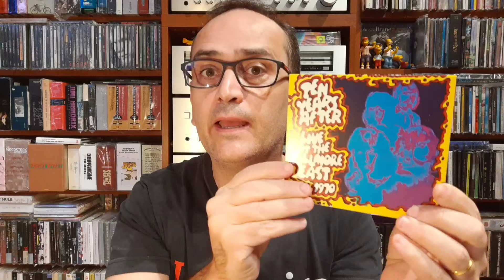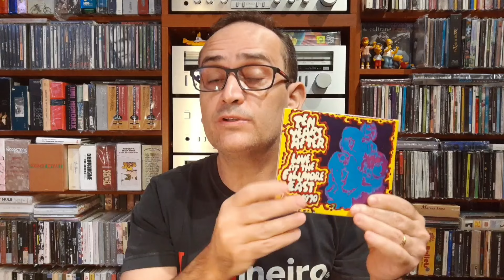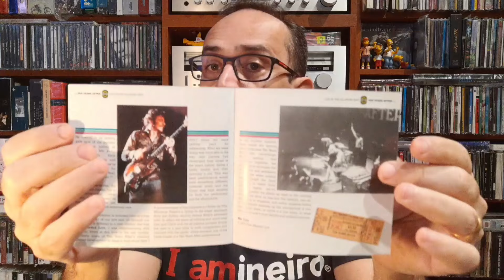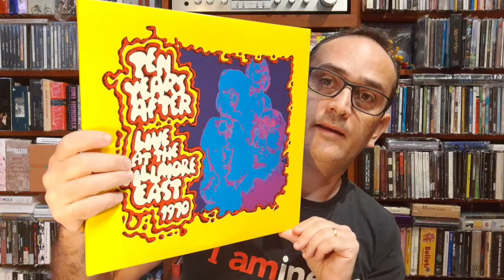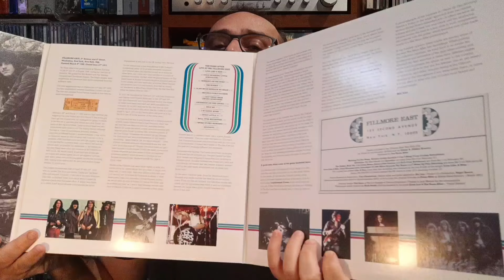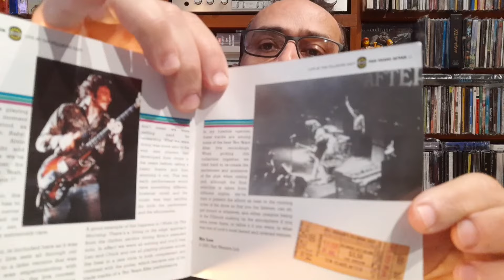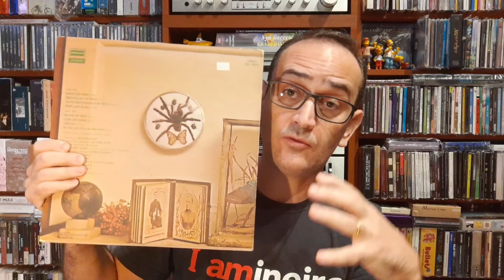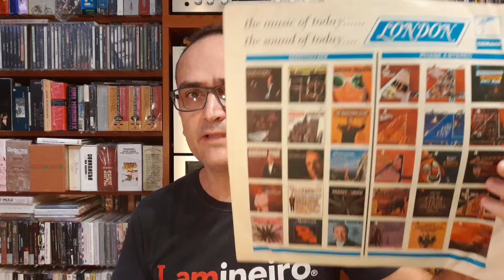TEN YEARS AFTER Cd x Lp ao vivo e comparado!